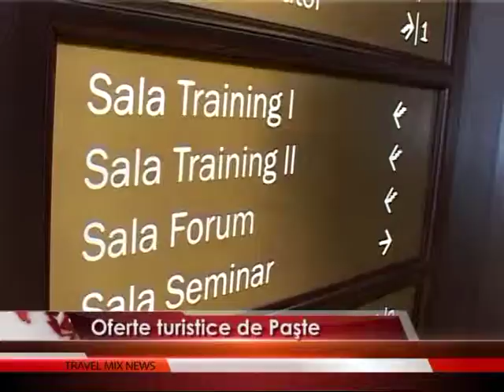Oferte turistice de Paşte